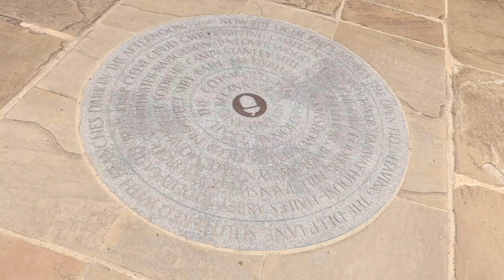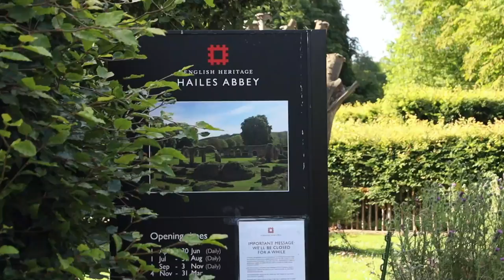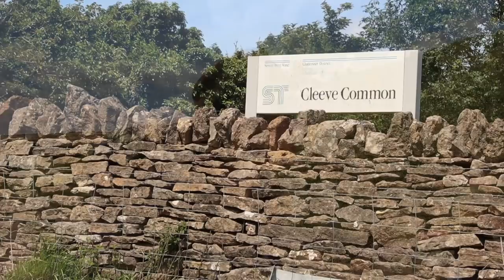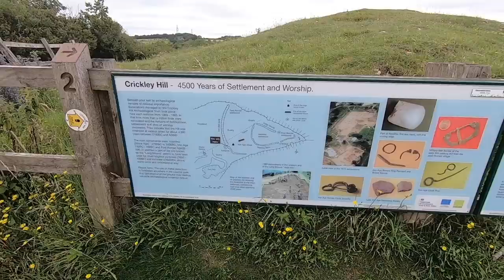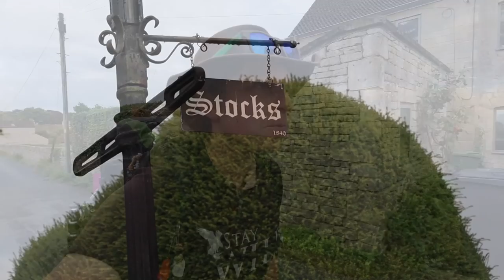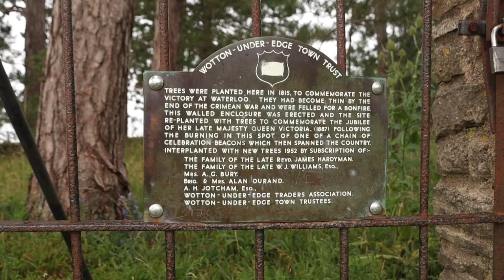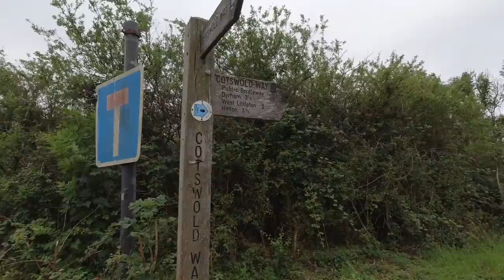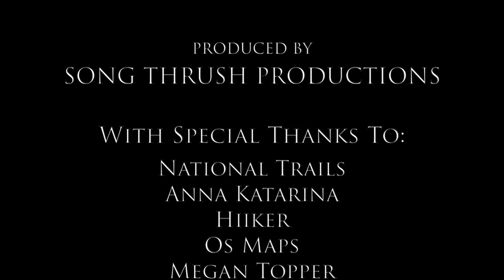Walking The Cotswold Way | 100 Miles To Bath, A World Heritage City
The Cotswold Way runs for just over 100 miles from Chipping Campden to Bath through the Cotswold Hills AONB. It passes by ancient hill forts and long barrows, through petite honey-coloured villages, and along babbling brooks. There are fields, forests, and open grassland escarpments, and overall, it makes for a rather lovely amble through English countryside.

00:00 - Intro
02:00 - Day One, Chipping Campden to Hayles Campsite
23:27 - Day Two, Hayles Campsite to Colgate Farm
40:10 - Day Three, Colgate Farm to Painswick
1:00:35 - Day Four, Painswick to Nibley House
1:13:55 - Day Six, Nibley House to Tormarton
1:29:00 - Day Seven, Tormarton to Bath

Stay WILD!